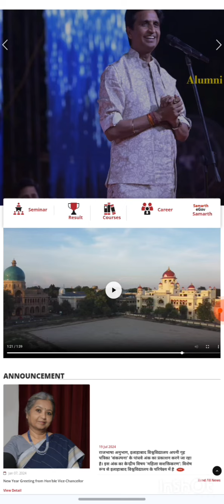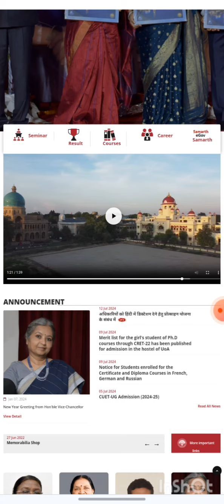Allahabad University BA 2nd year Results Declared